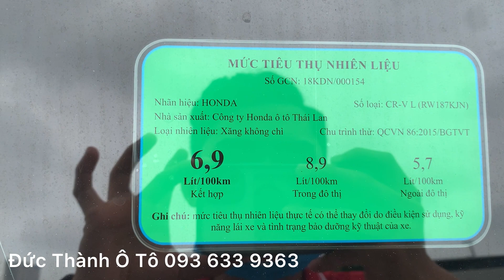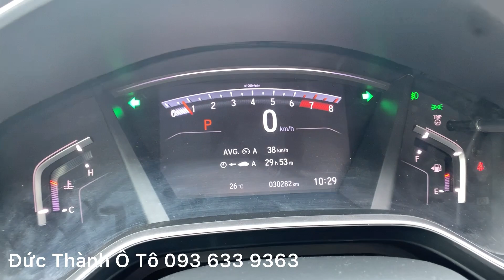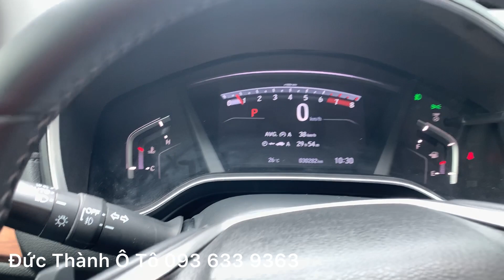Honda CR-V L sản xuất 2019 | Cực kỳ tiết kiệm, lành, nhập khẩu nguyên chiếc Thái Lan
Honda CRV L sản xuất 2019
Tên cá nhân, biển tỉnh
Xe đã chạy 3 vạn km

Bên em đa dạng các dòng xe, anh chị ủng hộ em 1 đăng ký kênh và bật chuông để được cập nhật những mẫu xe mới nhất từ bên em

Em có cam kết chất lượng xe trên văn bản:
• Xe không đâm đụng vào sắt xi khung gầm
• Xe không tranh chấp
👉 Bao check hãng toàn quốc tuỳ ý khách hàng
👉 Hỗ trợ trả góp ngân hàng đến 70%
👉 Hỗ trợ thủ tục sang tên đổi chủ

Hotline, zalo: 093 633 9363